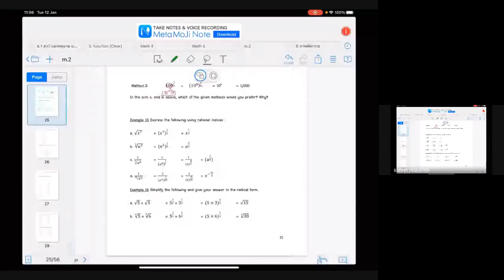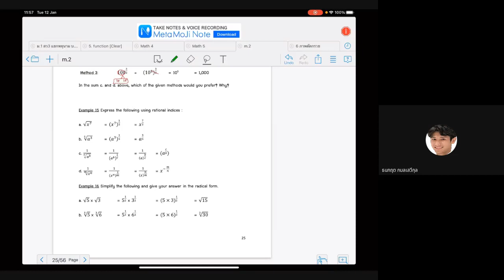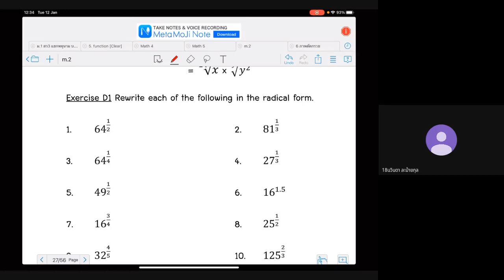m 21 12jan